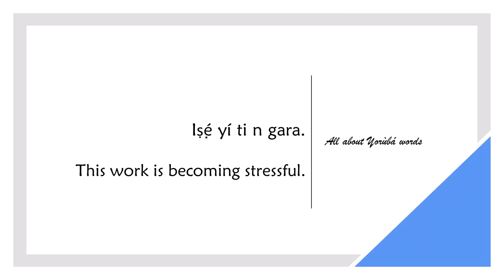How to say STRESSFUL in YORUBA